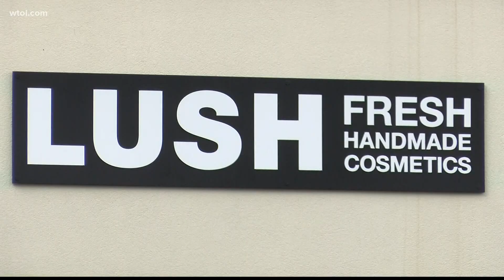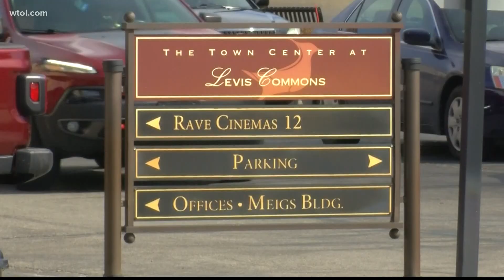Current and future business are excited about Levis Commons gaining momentum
With new businesses moving into Levis Commons, and current businesses seeing increased foot traffic, the shopping center is gaining momentum. We hear from a current business owner on her experience as part of Levis Commons.